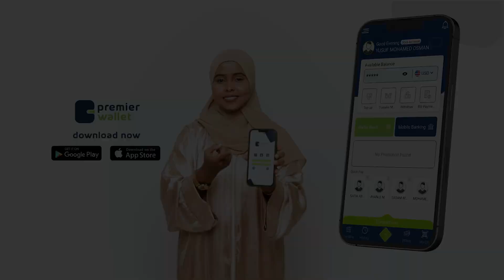“Xer farabadan ayaa ka aflaxday Shiikh Cisman Xidig oo ay kamid yihiin Mashaa`iqda ugu waaweyn dalka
“ Xer farabadan ayaa ka aflaxday  Shiikh Cisman Xidig oo ay kamid yihiin Mashaa`iqda ugu waaweyn dalka, Wuxuu kamid ahaa Shiikhyada ugu waaweytn ee dalka”. Mid kamid ah Xerta